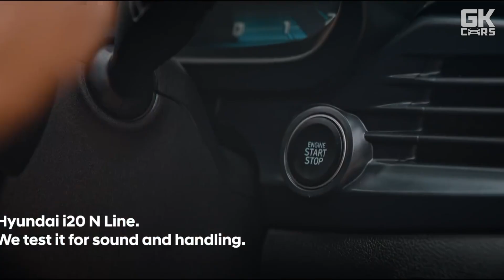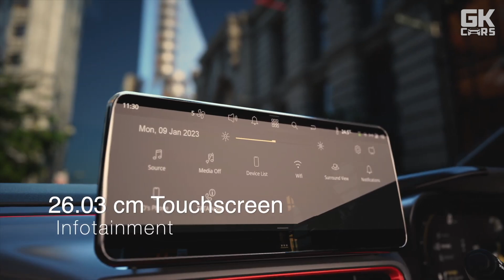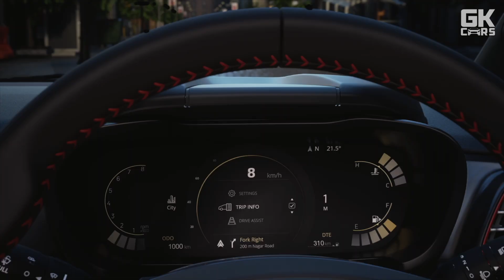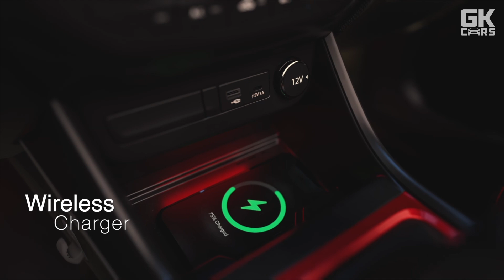Altroz Racer Vs i20 N line | Detailed comparison | Tata Altroz racer VS i20N line | Which is better?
Tata motors just launched new altroz racer recently. and in this video, we will compare new altroz racer with another hatchback, hyundai i20 N line to see which is better and which one you should buy.

i20 N Line Vs Altroz Racer
Tata Altroz Racer vs Hyundai i20 N Line
i20 2023 vs altroz 2023

00:00 Introduction
00:16 Dimensions
01:15 Engine
02:16 Exterior
03:09 Interior
04:00 Safety
04:39 Conclusion